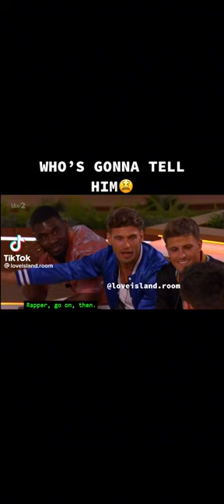Remi Lambert Raps Jacques and Luca are not impressed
Remi Lambert raps and the whole villa is silent in an awkward trance because they don't think Remi can rap but that is just there opinion what do you think can Remi lambert rap or was Luca and Jacques reaction just the best?.